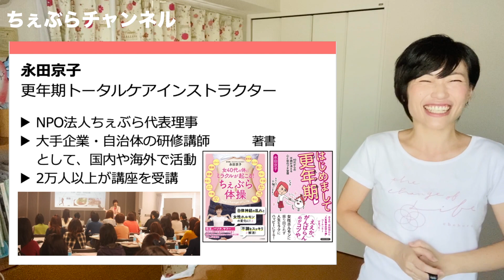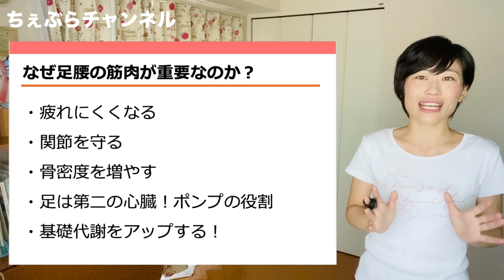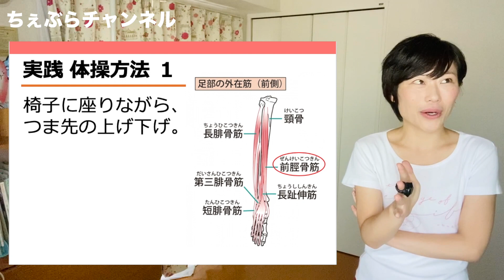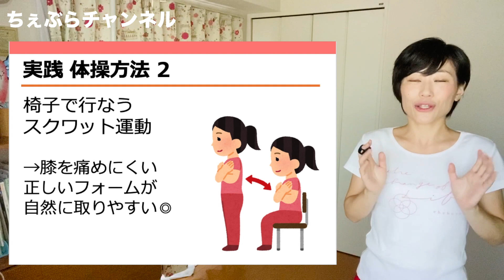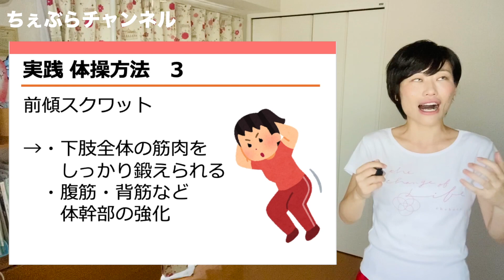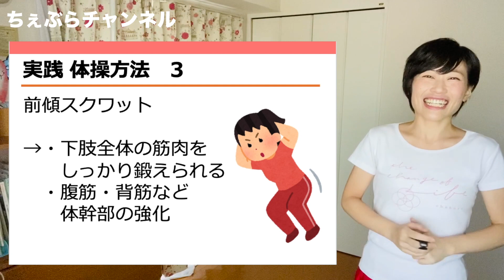疲れやすい方のための足腰を鍛える方法TOP3「60代で後悔しないための今からできる体操法」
NEW!! 本が出ました『はじめまして 更年期♡（青春出版社）/ 著・永田京子』
『女40代の体にミラクルが起こる！ちぇぶら体操』（三笠書房）

更年期はピンチではなくチャンスの時！
より深く学び、セルフケアの技術を身につけて
1度きりの人生を体ごとを楽しみましょう！

①更年期ナビゲーター講座
ご自身や周囲の人の健康管理に活かしたい、
現在の活動の専門性を高めたいという方へ。

②生きがいセルフコーチング
人生を前向きに 「Change of life」 させたい方のための自分でできるプログラム

③更年期ライフデザインファシリテーター養成コース
一緒に、更年期サポートを広める仲間になりませんか？

取材、講演依頼、オンライン講座、執筆、動画出演、
パネリスト、イベント登壇、司会など、お気軽に
（実施の時期や、規模、ご予算を一緒にお知らせいただけるとスムーズです）

NPO法人ちぇぶら
女性の健康・更年期を、正しい情報と体操でサポートしている団体
ちぇぶらは更年期を前向きに捉えた英語「Change of life」の意。

ちぇぶらチャンネルでは、更年期におすすめの情報や、
自分でできる様々なケア方法をお伝えしています。
更年期障害だと思っていたら、他の病気が隠れている場合も。
つらい場合は、医療機関でご相談くださいね☆

‹音源提供›
・DOVA-SYNDOROME
動画によって使っている時、使っていない時があります。